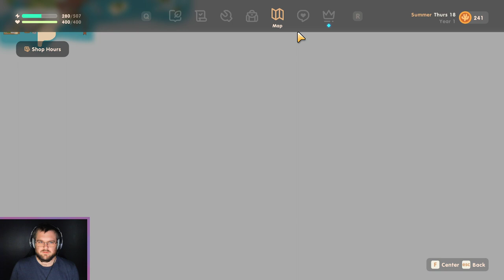Silver Dreams - 23 - Coral Island First Playthrough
Stardew Valley and Harvest Moon meet "Disney-style" graphics in this new, early-access, farming sim.  I have been an alpha-backer since it was available, but I have not played since the beginning of 2022.  I am excited to jump into another farming life with the stream and find out what this game is all about!

Chat Rules:
1. No cussing!
2. Mods and Molecular Narwhal have final say in all matters!
3. Don't post links without permission.
4. No Spam.
5. Do not ask for? a mod or channel help position unless an opening is being advertised.
6. It is a BANNABLE offence to repeatedly complain about the Atoms system.

Streaming Schedule:

lol